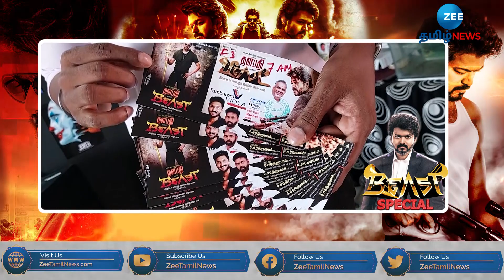Vijayக்கு நல்ல வரவேற்பு.. எல்லா தியேட்டர்லயும் Beast மாஸ் காட்டும்.. வித்யா தியேட்டர் செந்தில் நாதன்